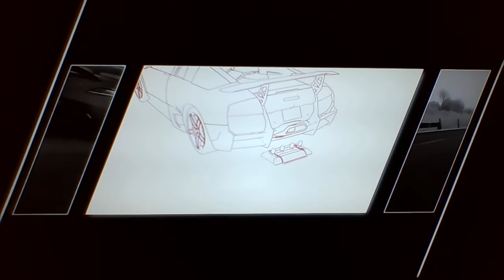Need for Speed: Hot Pursuit - Breach of the Peace [Racers]